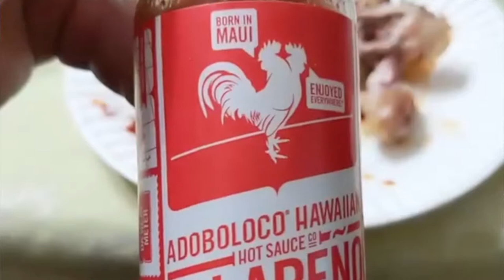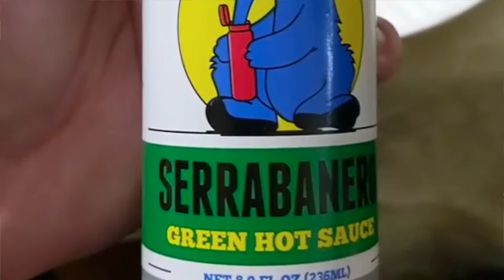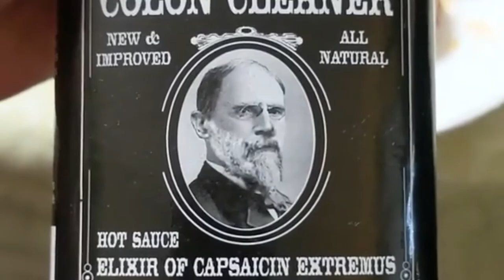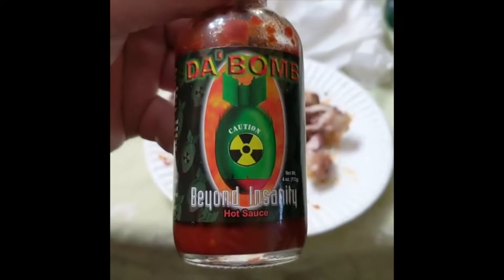Eric, Don't Eat That!!! HOT ONES sauces with NO MILK!!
For episode 2 of ERIC'S ADVENTURES we explore a new funky eating segment called "Eric, Don't Eat That!!!" as Eric sits down with some friends, new and old, for a HOT ONES inspired roundtable discussion complete with increasingly hotter wings and going back for the famous "last dab" THREE TIMES!!!

And sorry for the crappy quality.  One camera didn't record, one stopped halffway so I had to rip the livestream from Facebook, and the audio recorder lost the first half.